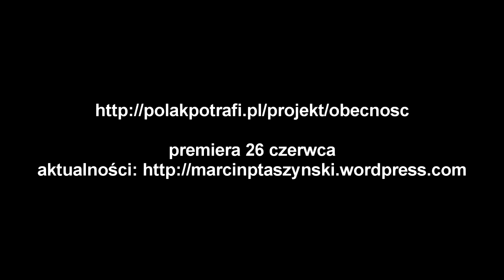Timelaps 29marca - Film Obecność